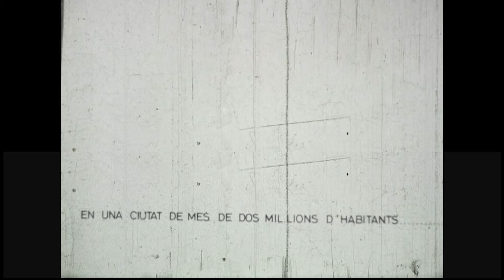Trajectoria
Una mujer es asediada telepáticamente por un grupo de hombres. Corto dirigido por Josep Vilageliu en 1970 en Barcelona en super8mm, con Roser Munné, Montse Gaza, Pep Melendres, Roc Villas, Albert Corbella, Luis Ugarte, Eugenio Asín y Mariano Labrador.